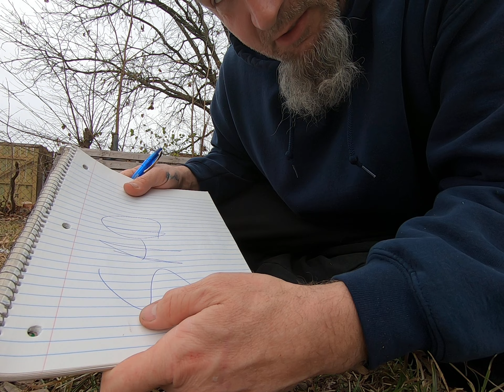Releasing the unwanted emotions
BEE BLESSED BEAUTIFUL Just one of the things I do to help my Self and practice to keep my mental health in check, or to get me out of a moment of funk. Great seeing all you again! Love You!